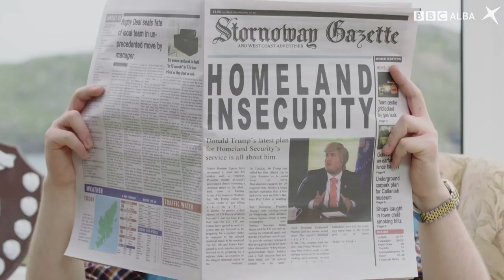Trump - Eilean an Fhraoich | FUNC | BBC ALBA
Sgeidseachan comadaidh bhon t-sreath FUNC a bhios a’ tarraing às na Gàidheil, Goill is an còrr. Tha FUNC luath, mì-mhodhail agus geur an uair a thig e gu saoghal na Gàidhlig san latha an-diugh. Tha èideadh air leth ann, caractairean gun chiall agus suidheachaidhean àraid am pailteas.

FUNC is a comedy sketch show that pokes fun at everything Gaelic and non-Gaelic. FUNC is a fast-paced, irreverent, and cheeky take on the modern Gaelic world. There are fabulous costumes, crazy characters and surreal situations.